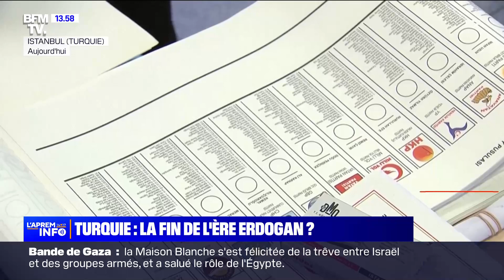Flash Info et Lancement document "Renaud, Confidentiel" - 14h (14/05/23)